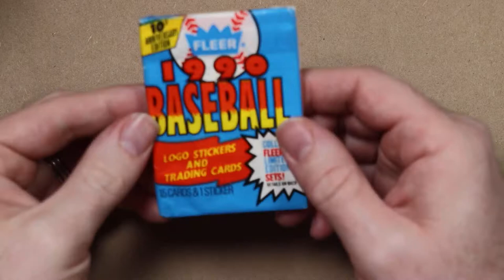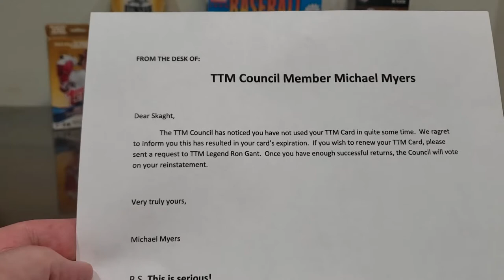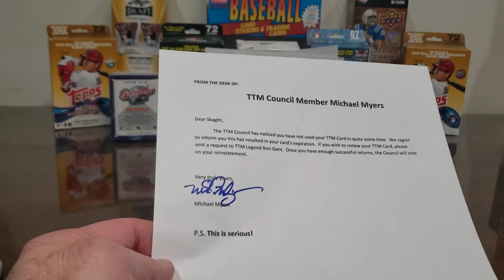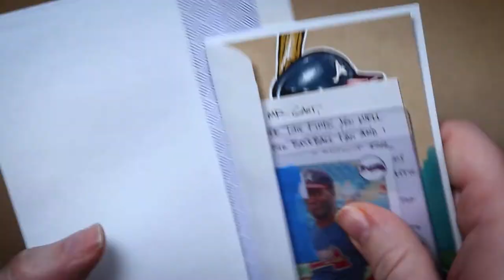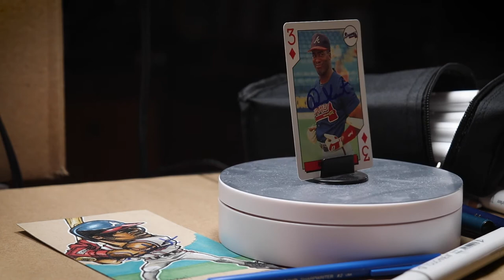Ron Gant Doodle and 3/2 Autograph TTM Success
The Council has spoken. @MyerheadsCards  says I’m a dead beat and I need to send to Ron Gant to renew my TTM license. Today I doodle Mr. Gant in hopes that he’ll return an autograph through the mail and hopefully gain some favor with the illustrious TTM Council.

I always tell the players they may keep the doodles, but when they return them signed, I often donate them to Autographs for a Cure.